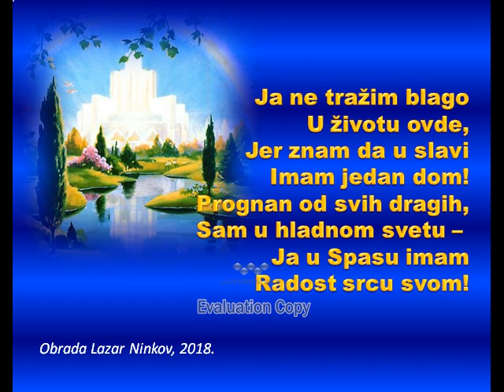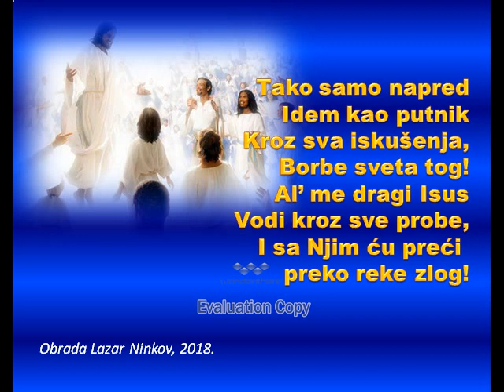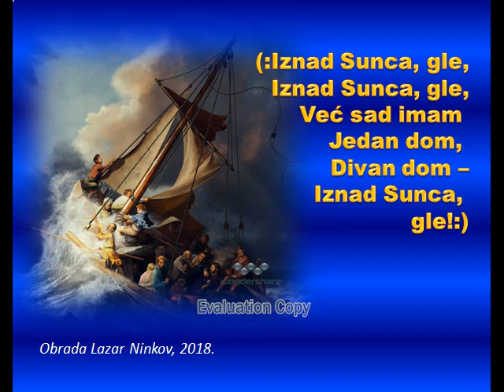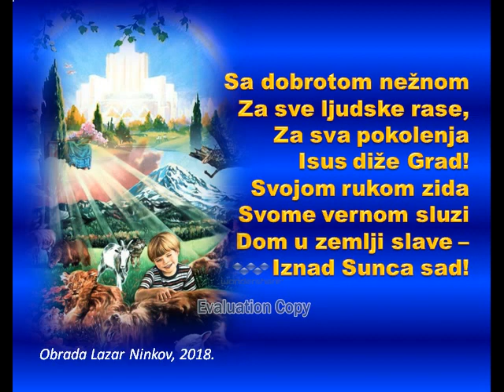JA NE TRAŽIM BLAGO, peva porodica Vladimira Slavujević; obrada Lazar Ninkov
JA NE TRAŽIM BLAGO U ŽIVOTU OVDE...

Album pesama, porodice Vladimira Slavujevića

Pesmarica ''Hrišćanske himne''; broj pesme 358 (Hrišćanska adventisti;ka crkva)

Obrada video-zapisa, Lazar Ninkov, 2018.

(1949)